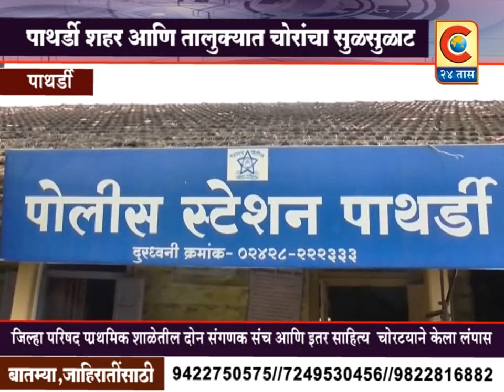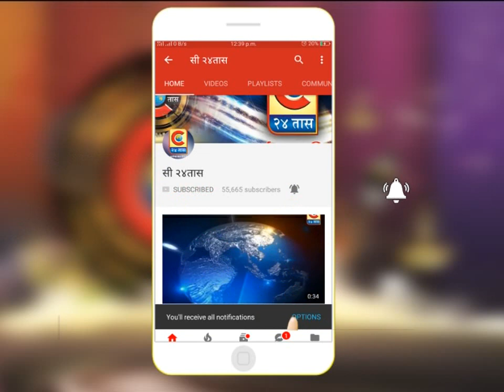पाथर्डी - पाथर्डी शहर व तालुक्यात चोरांचा सुळसुळाट.